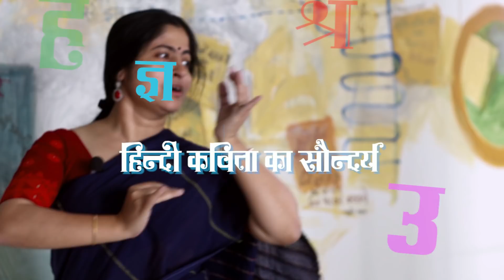VIdhyapati : विद्यापति : बांग्ला कविता : Urmimala Banerjee in Hindi Studio with Manish Gupta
मैथिल कवि कोकिल, रसासिद्ध कवि विद्यापति, तुलसी, सूर, कबीर, मीरा सभी से पहले के कवि हैं। अमीर खुसरो यद्यपि इनसे पहले हुए थे। इनका संस्कृत, प्राकृत अपभ्रंश एवं मातृ भाषा मैथिली पर समान अधिकार था। विद्यापति की रचनाएँ संस्कृत, अवहट्ट, एवं मैथिली तीनों में मिलती हैं।

कवि कोकिल की कोमलकान्त पदावली वैयक्तिकता, भावात्मकता, संश्रिप्तता, भावाभिव्यक्तिगत स्वाभाविकता, संगीतात्मकता तथा भाषा की सुकुमारता एवं सरलता का अद्भुत निर्देशन प्रस्तुत करती है। वर्ण्य विषय के दृष्टि से इनकी पदावली अगर एक तरफ से इनको रससिद्ध, शिष्ट एवं मर्यादित श्रृंगारी कवि के रुप में प्रेमोपासक, सौन्दर्य पारसी तथा पाठक के हृदय को आनन्द विभोर कर देने वाला माधुर्य का स्रष्टा, सिद्धहस्त कलाकार सिद्ध करती है तो दूसरी ओर इन्हें भक्त कवि के रुप में शास्रीय मार्ग एवं लोकमार्ग दोनों में सामंजस्य उपस्थित करने वाला धर्म एवं इष्टदेव के प्रति कवि का समन्वयात्मक दृष्टिकोण का परिचय देने वाला एक विशिष्ट भक्त हृदय का चित्र उपस्थित करती है साथ ही साथ लोकाचार से सम्बद्ध व्यावहारिक पद प्रणेता के रुप में इनको मिथिला की सांस्कृतिक जीवन का कुशल अध्येता प्रमाणित करती है। इतना ही नहीं, यह पदावली इनके जीवन्त व्यक्तित्व का भोगा हुआ अनुभूति का साक्षी बन समाज की तात्कालीन कुरीति, आर्थिक वैषम्य, लौकिक अन्धविश्वास, भूत-प्रेत, जादू-टोना, आदि का उद्घाटक भी है। इसके अलावे इस पदावली की भाषा-सौष्ठव, सुललित पदविन्यास, हृदयग्राही रसात्मकता, प्रभावशाली अलंकार, योजना, सुकुमार भाव व्यंजना एवं सुमधुर संगीत आदि विशेषता इसको एक उत्तमोत्तम काव्यकृति के रुप में भी प्रतिष्ठित किया है। हालांकि यह भी एक महत्वपूर्ण तथ्य है कि महाकवि विद्यापत् अपनी अमर पदावली के रचना के लिए अपने पूर्ववर्ती संस्कृत कवियों खासकर भारवि, कालिदास, जयदेव, हर्ष अमरुक, गोवर्द्धनाचार्य आदि से कम ॠणि नहीं हैं। क्योंकि जिस विषयों को महाकवि ने अपनी पदावली में प्रस्तुत किया वे विषय पूर्व से ही संस्कृत के कवियों की रचनाओं में प्रस्तुत हो चुका था । विद्यापति की मौलिकता इसमें निहित है कि इन्होने उन रचनाओं की विषय उपमा अलंकार परिवेश आदि का अन्धानुकरण न कर उसमें अपने दीर्ध जीवन का महत्वपूर्ण एवं मार्मिक नानाविध अनुभव एवं आस्था को अनुस्यूत कर अप्रतिम माधुर्य एवं असीम प्राणवत्ता से युक्त मातृभाषा में यो प्रस्तुत किया कि वह इनके हृदय से न:सृक वल्कु लबजही मानव के हृदय में प्रवेश कर जाता है। यही कारण है कि महाकवि की काव्य प्रतिमा की गुञ्ज मात्र मिथिलांचल तक नहीं अपितु समस्त पूर्वांचल में, पूर्वांचल में भी क्यों समस्त भारतवर्ष में, समस्त भारतवर्ष में ही क्यों अखिल विश्व में व्याप्त है। राजमहल से लेकर पर्णकुटी तक में गुंजायमान विद्यापति का कोमलकान्त पदावली वस्तुत: भारतीय साहित्य की अनुपम वैभव है।

इसका सारांश यह है कि महाकवि वयोवद्ध हो चुके हैं। अपने जीवन का अंत नजदीक देखकर इस नश्वर शरीर का त्याग करने के पवित्र तट पर अपने सखा-सम्बन्धियों के साथ पहुँच गये हैं। पूज्यशलीला माँ गंगा अपने इस महान यशस्वी पुत्र को अंक में समेट लेने के लिए प्रस्तुत हो गई हैं। इसी क्षण महाकवि विद्यापति अपनी एकलौती पुत्री को सम्बोधित करते हुए कहते हैं, अही दुलारि, तुम्हारी माँ कहाँ है.? कहो न कि अब जल्दी से स्नान करके चली आएं। भाई, देरी करने से भला क्या होगा? इस संसार के भोग-विलास आदि को व्यर्थ समझें। यहाँ पल-पल नाना प्रकार का भय, कष्ट आदि का आगमन होता रहता है। अगर माता-पिता को सद्गति मिल जाये तो उसके कुल और परिवार के लोगों को अनुपम सुख मिलना चाहिए। क्या तुम्हारी माँ नहीं जानती हैं जो आज जति पवित्र कार्तिक युक्त त्रयोदशी तिथि है। अब मेरे जीवन का अन्त निश्चित है।" इस तरह से गंगा के प्रति महाकवि ने अपनी अटूट श्रद्धा दिखाया। और इसके बाद ही उन्होंने जीवन का अन्तिम सांस इच्छानुसार गंगा के किनारे लिया।